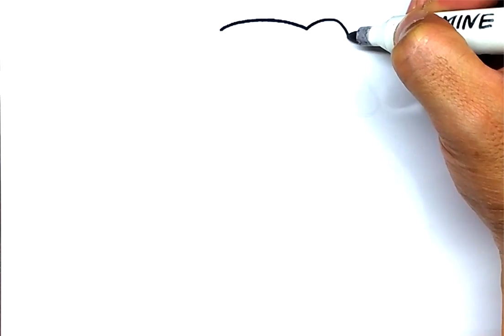drawing and coloring a cute puppy eating a bone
Drawing and coloring with easy and fun way